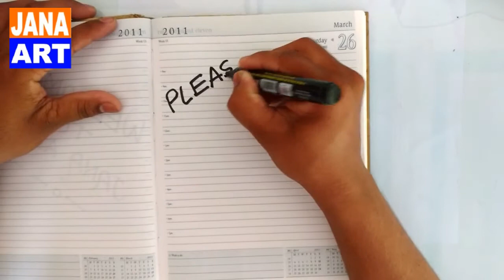Hand Embroidery Flower Design Sharee And Salwar Kameez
Welcome to JANA ART
Today Design about Hand Embroidery Flower Design Sharee And Salwar Kameez. Step By Step Tutorial.
Drawing item
• Tracing Paper
• 0.5mm Lead Penci
• Pen.
The Design is also call.
• Khaka design,
• Embroidery Design,
• Doodle art,
• Bengali Alpona,
• Tracing paper Design.
• Textile Design.
Colour Pen
1. Rs. 80.00
2. Rs. 190.00
3. Rs. 50.00
4. Rs. 258.00
5. Rs. 270.00
Colour Pencil
1. Rs. 100.00
2. Rs. 187.00
3. Rs. 270.00
4. Rs. 189.00
5. Rs. 105.00
Embroidery Design Book
1. Rs. 156.00
2. Rs. 790.00
3. Rs. 528.00
4. Rs. 1242.95
5. Rs. 480.00
Camera I have use Redmi 4 Rs. 10999.00
Laptop Lenovo Rs. 26990.00
Tripod Rs. 890.00